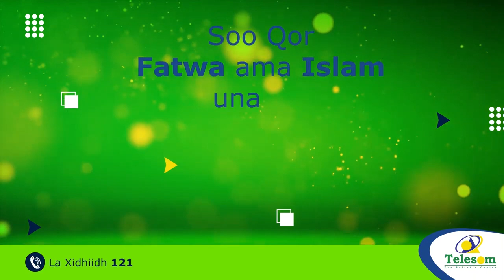Laamaha Xisbiyada Mucaaradka Ucid & Waddani Ee Jarmalka Oo Taageeray Isbahaysiga Mucaaradka.